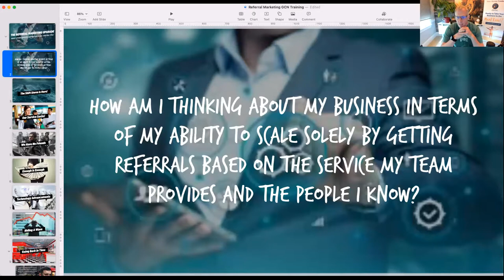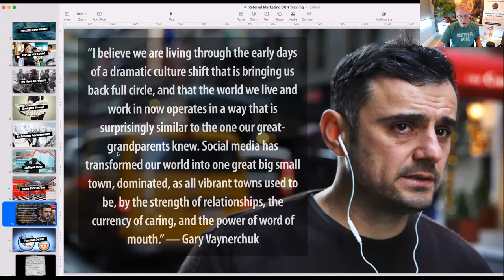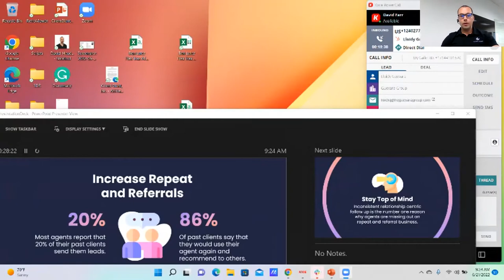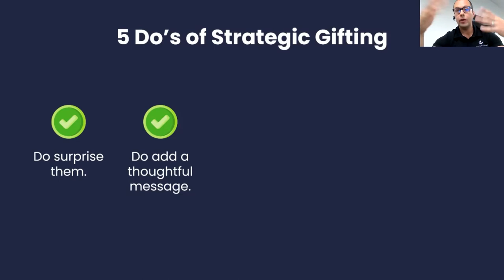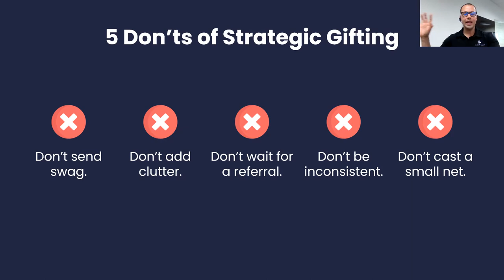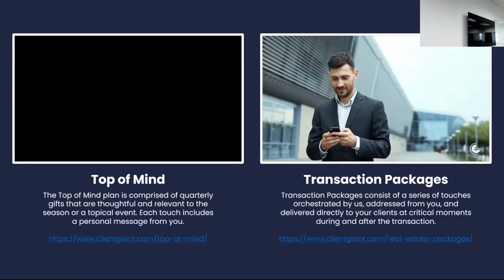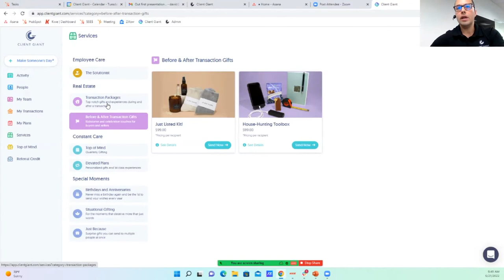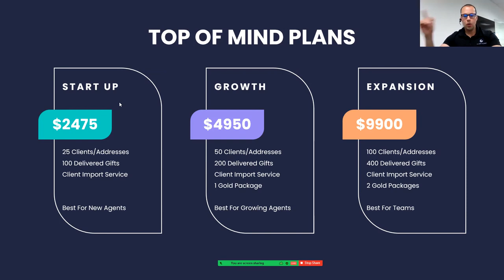The Power of Giftology | Earn a 20X Return on Investment From Your Database Marketing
Learn how to use gifting to drive growth in your business. This simple system will earn you more than 20X return on investment in less than 6 months!

Want to be our next Case Study? I am looking to help growth minded real estate agents scale to $1M+ in GCI during the "shift storm" that is coming over the next 2-3 years. Check out the details below if you want to be one of them! No gimmicks or hype, just the stuff that works!

Lars Hedenborg is the host of the Real Estate Team Builders podcast and the Founder of Real Estate B-School. Real Estate B-school provides tools, systems, training and coaching for top producing real estate agents and team leaders looking to build profitable, sustainable, systems driven businesses. Lars is also the best-selling author of “Scale or Die - Achieve True Freedom in Your Real Estate Business & Live Your Life Without Regrets”. Lars' career in real estate began in March 2007 when he left his corporate career in acquisitions and strategy. By the end of his first full year in real estate, he hustled to close 71 sides but was working 70+ hour weeks, leaving his family life to suffer. This motivated Lars to scale his real estate business so that it could run without him. Lars and his team have served over 5,000 families with their real estate needs. Now he's on a mission to help other top agents and team leaders achieve time and money freedom by scaling their business and building leveraged income through the eXp platform. Lars is a Jesus follower and is married to his much better half Julie and they have 2 kids Anders and Kendal that keep him on his toes and incredibly busy.